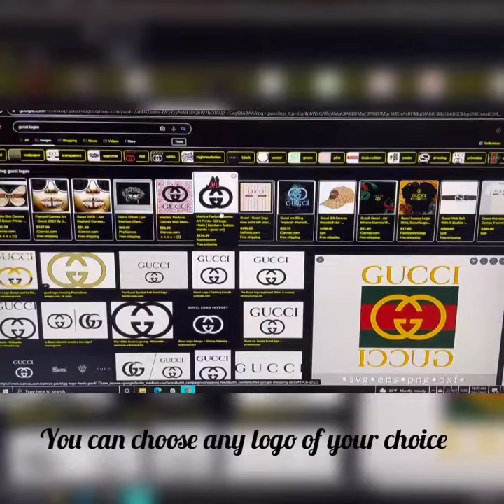📚 HOW TO MAKE A COFFEE TABLE BOOK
This video is about : how to make a table coffe book!
Watch me create them, very simple and easy DIYs Design Books, using items from the Dollar Tree store. I shared 3 ways,  you can create your ideal.

Materials:
1. Books (Dollar Tree)
2. Alphabet Stickers (Gold & Silver / Dollar Tree)
3. Glue , Scissors,Glitter , Pinter & modPodge optional